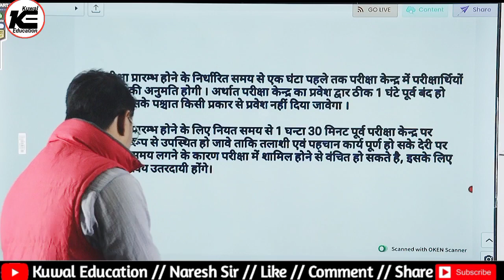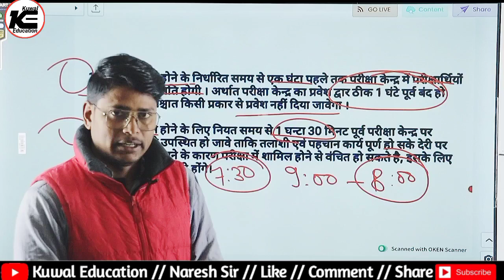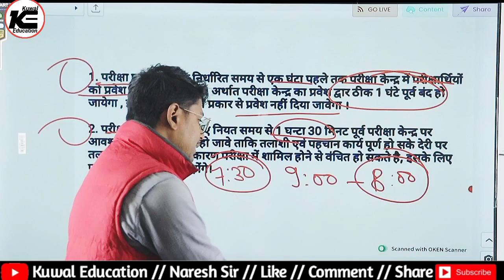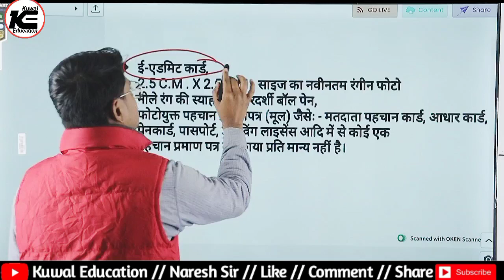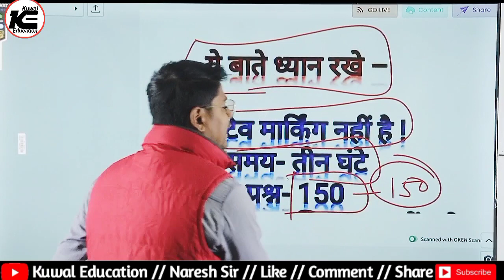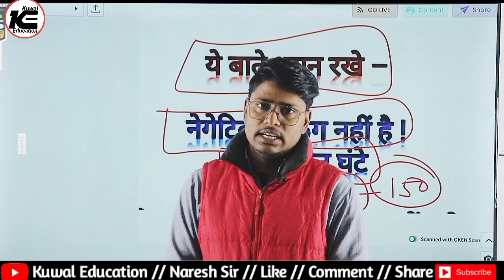CET परीक्षा 2023 पेपर कैसे हल करें || Cet exam (Graduate) 2023 दिशा निर्देश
cet admit card। cet exam dress code। cet exam free roadway bus। rajasthan cet nirdesh।

rajasthan cet
 cet in rajasthan
 cet information 2021
 common eligibility test 2021
 common eligibility test syllabus
 common eligibility test for govt jobs
cet exam in rajasthan
rajasthan new vacancy 2021
 cet exam form rajasthan
 cet exam form kaise bhare, cte exam rule in rajasthan, समान पात्रता परीक्षा क्या है
rajasthan ldc 2022, rajasthan cet update, rsmssb ldc cet latest update, rsmssb ldc cet latest news, rajasthan cet news
rsmssb ldc new vacancy 2022
 cet kya hai, cet exam 2022
 rajasthan ldc latest news, rajasthan common eligibility test, rajasthan cet eligibility criteria, rajasthan me cet, cet exam rajasthan in hindi
rajasthan cet
 समान पात्रता परीक्षा राजस्थान, राजस्थान समान पात्रता परीक्षा, समान पात्रता परीक्षा
राजस्थान कर्मचारी चयन बोर्ड ने कुल 9 भर्ती परीक्षाओं 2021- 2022 का शेड्यूल जारी किया है, ssc cgl vacancy 2022, rajasthan cet exam 2022
vacancy, rajasthan cet 2022 notification, rajasthan cet application form 2022, 30 लाख परीक्षार्थियों देंगे परीक्षा
राजस्थान स्टेनोग्राफर लेटेस्ट अपडेट टुडे